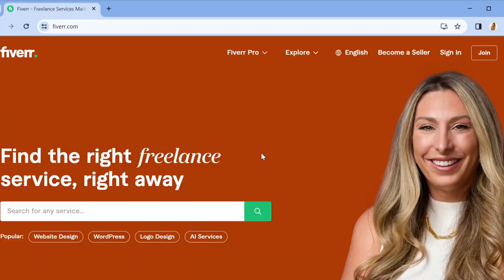Make $150 Daily Doing any of These 20 Hot Gig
Here is how you can get started on fiverr as freelancer and make over $150 Daily and scale fast with this hot high in demand gig on the fiverr platform.